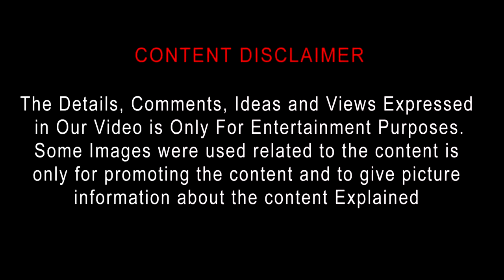Bedeviled (2016) New Tamil Dubbed Horror Movie Review | 2022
Bedeviled Tamil Review | Bedeviled Review | Bedeviled tamil | Bedeviled Movie review in tamil | Bedeviled review in tamil | Top Cinemas

Bedeviled
2016 | 1h 31m | Horror, Thriller
Director: Abel Vang, Burlee Vang
Cast: Saxon Sharbino, Mitchell Edwards, Victory Van Tuyl
Parental guide: R